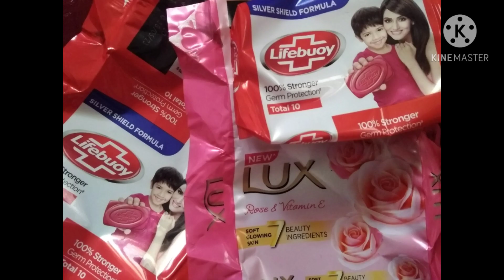സോപ്പിന്റെ കവറ് കൊണ്ട് ഒരു അടിപൊളി സൂത്രം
hiii